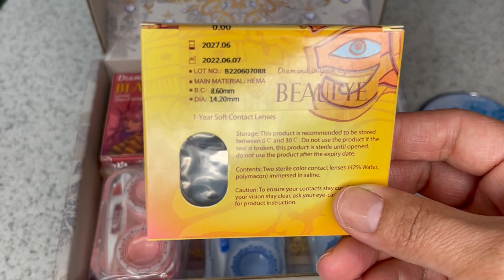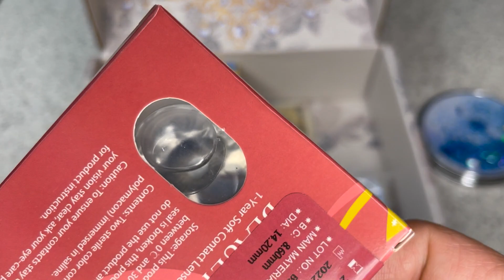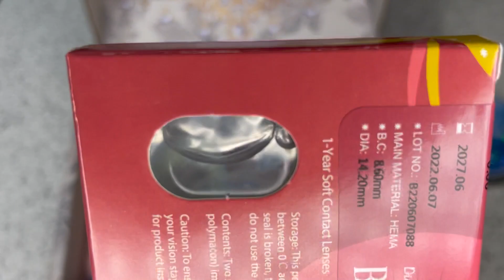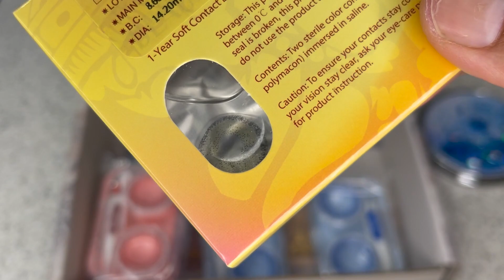BEAUEYE LOS LENTES DE CONTACTO/FABI CEA